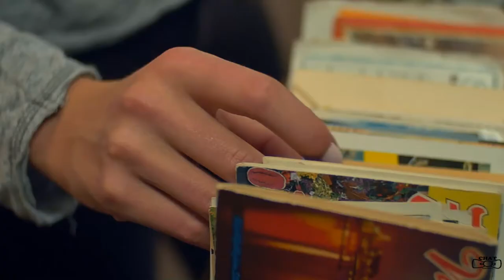"Get There Together" is a MUSIC VIDEO that encourages INCLUSIVENESS and other PERSPECTIVES in life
Creative visuals for songs created by random artists around the world.

INCLUSIVENESS is important because it creates a sense of belonging, equality, and respect for all individuals regardless of their background, beliefs, or differences. It allows for diverse perspectives and experiences to be heard and valued, which ultimately leads to a more inclusive and innovative community or workplace.

To encourage others to embrace inclusiveness, one can lead by example by promoting a welcoming and accepting environment for all individuals. This can include actively seeking out and listening to different perspectives, challenging discriminatory behavior or language, and advocating for diversity and inclusion initiatives within the organization or community.

Additionally, one can educate others about the importance of inclusiveness and the benefits it brings to individuals and groups. This can involve sharing personal experiences, organizing workshops or training sessions on diversity and inclusion, and highlighting successful examples of inclusiveness within the organization or community.

By promoting inclusiveness and encouraging others to embrace its practice, we can create a more harmonious and equitable society where everyone is respected and valued for who they are.

My Rainbow Dancing Shoes - A Music Video by BowTie Guy with Mz. Muzik that will get you dancing!
Primary Colours - Learn how the 3 main colours can create a rainbow of magical colours through song.
QUICK HITTER #1 of HAPPY GRAMPS - 7 of his quick witty weezer geezer shows ending with a parent tip! Mz. Muzik Show #7 (FOOTBALL) - Football Fun with Pink Soprano, BowTie Guy & Mz. Muzik